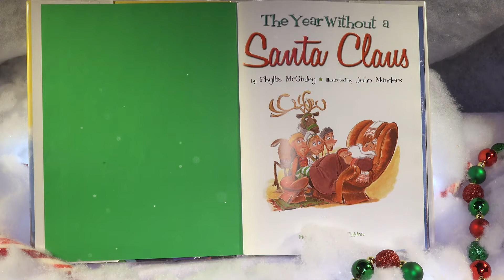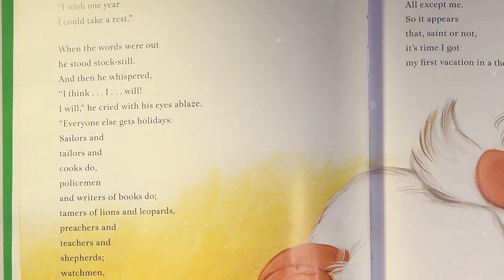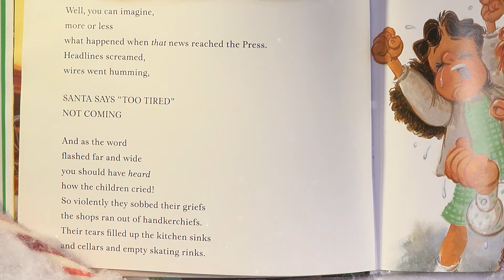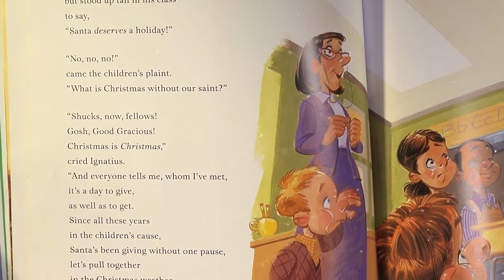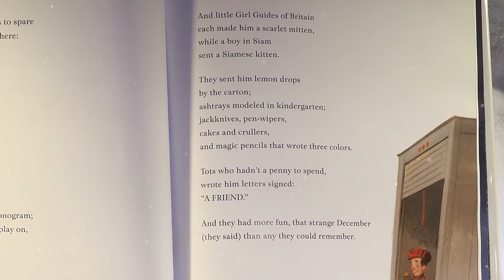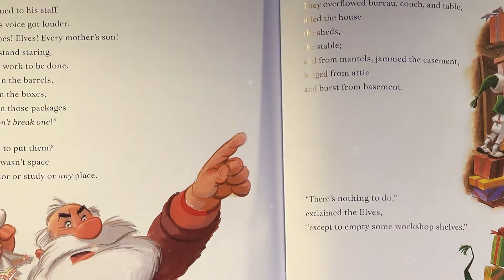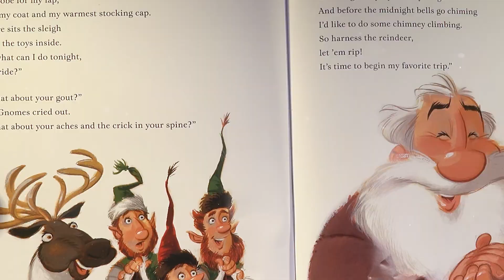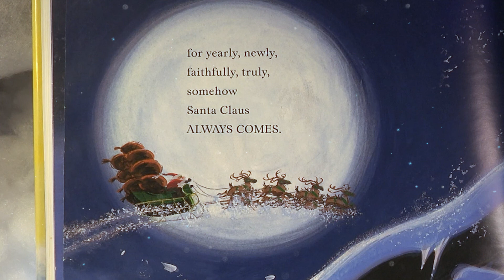The Year Without A Santa Claus 🎄 HOLIDAY BOOKS Read Aloud 🎄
Fuzzy and Snowy read the book called "The Year Without A Santa Claus".